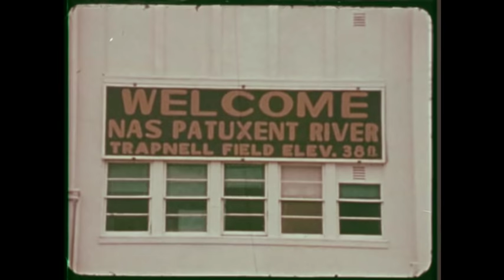Northrop F-18 Prototype: Odyssey 76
The YF-17 prototype travels from Edwards Air Force Base to the Farnborough air show in Hampshire, England. Northrup's chief test pilot, Hank Chouteau flies the plane. Extensive views of the air show including vintage aircraft in flight.